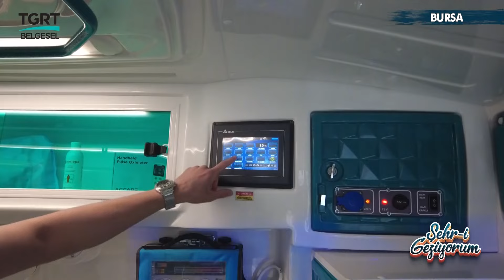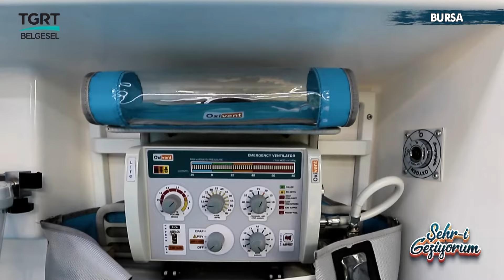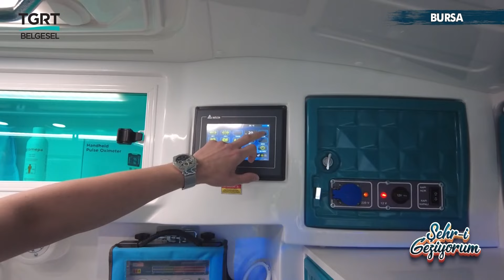TGRT BELGESEL / ŞEHR-İ GEZİYORUM PROGRAMI - KURTARAN AMBULANS